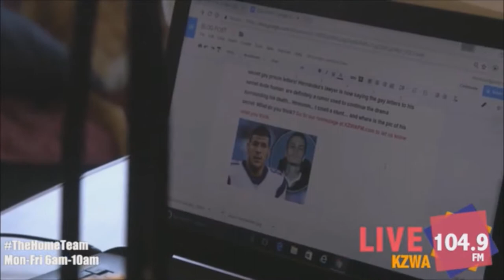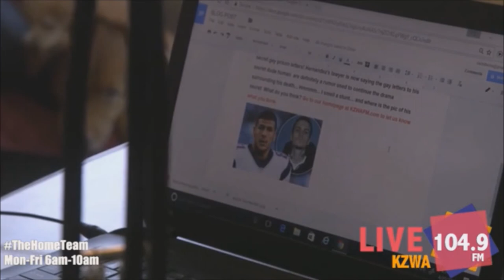Aaron Hernandez UPDATE: Secret Lover?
The Home Team Morning Show gives an update on Aaron Hernandez's situation.